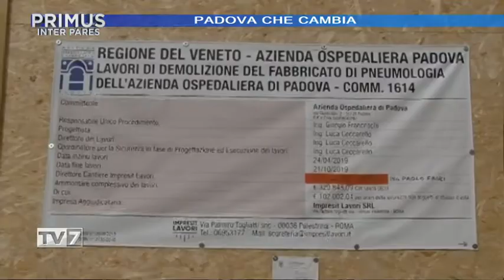Primus Inter Pares del 27/11/2019 - Sergio Giordani (2 di 4)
Primus Inter Pares del 27/11/2019 - Sergio Giordani

Ospite:
- Sergio Giordani, Sindaco di Padova